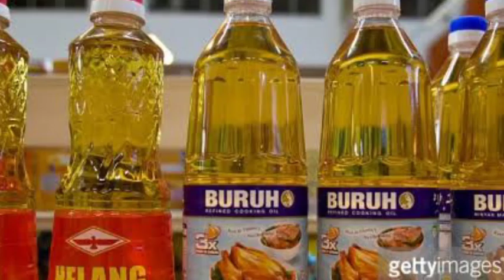ಅಡುಗೆ ಎಣ್ಣೆ ಬೆಲೆಯಲ್ಲಿ ಭಾರೀ ಕುಸಿತ ಅಡುಗೆ ಮಾಡುವ ಎಲ್ಲ ಮಹಿಳೆಯರಿಗೆ ಗುಡ್ ನ್ಯೂಸ್, ಪಾತಾಳಕ್ಕೆ ಕುಸಿದ ತೈಲ ಬೆಲೆ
ಅಡುಗೆ ಎಣ್ಣೆ ಬೆಲೆಯಲ್ಲಿ ಭಾರೀ ಕುಸಿತ ll ಅಡುಗೆ ಮಾಡುವ ಎಲ್ಲ ಮಹಿಳೆಯರಿಗೆ ಗುಡ್ ನ್ಯೂಸ್ ll  ಪಾತಾಳಕ್ಕೆ ಕುಸಿದ ತೈಲ ಬೆಲೆ...